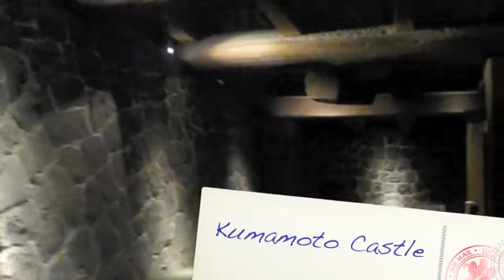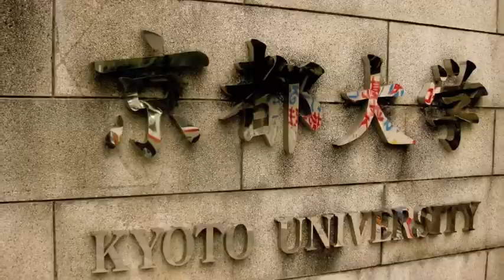Our trip to Japan